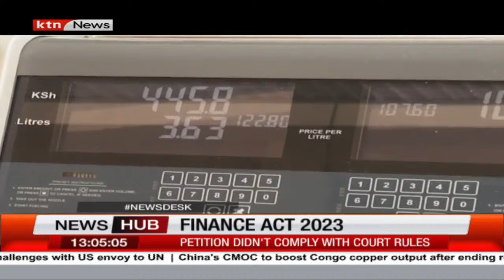Africa Climate action is focusing on enhancing climate action locally